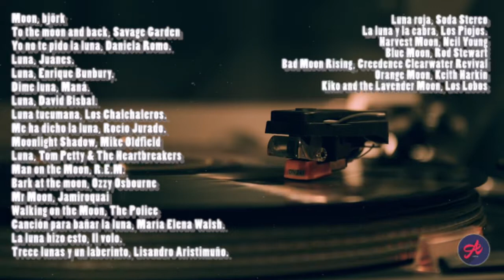4 DATOS: LA LUNA Y LA CULTURA POP [ARCADIA CAPITAL]